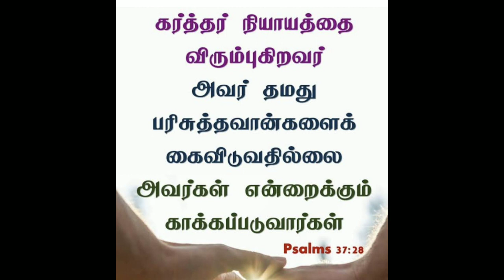17 September 2023(3)